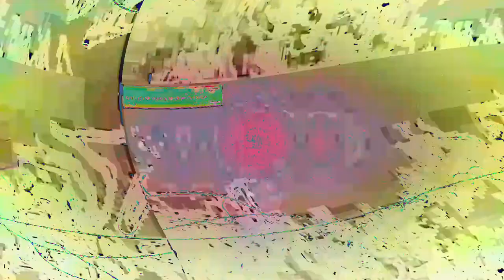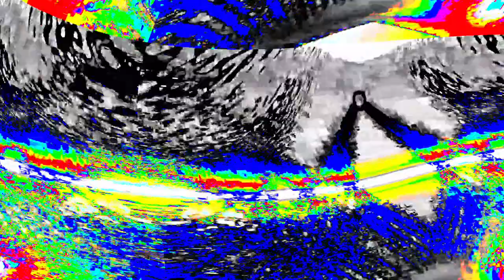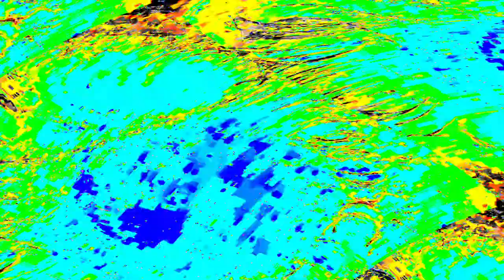[EPILEPSY WARNING] Movie 24 04 18 07h58m55s